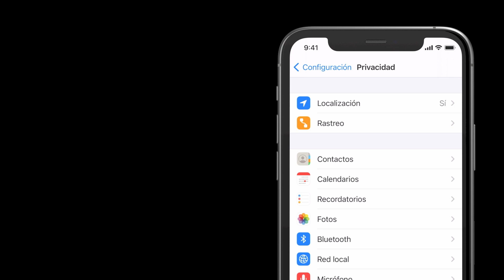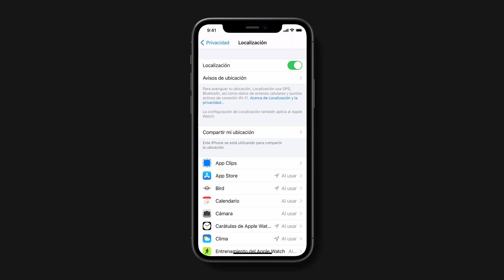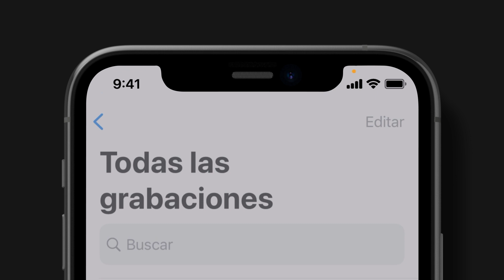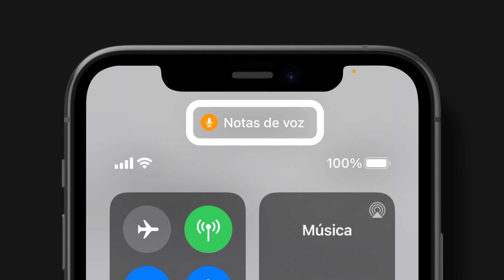Conoce la configuración de privacidad del iPhone, iPad y iPod touch — Soporte técnico de Apple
Aprende de qué forma la configuración de privacidad del iPhone, iPad y iPod touch te permite controlar cómo compartes tu información personal con las apps.

Para obtener más información sobre este tema, visita el siguiente artículo:
Acerca de la privacidad y la función Localización en iOS y iPadOS